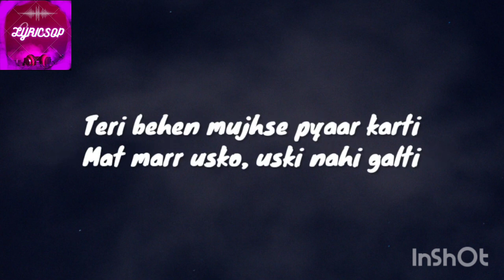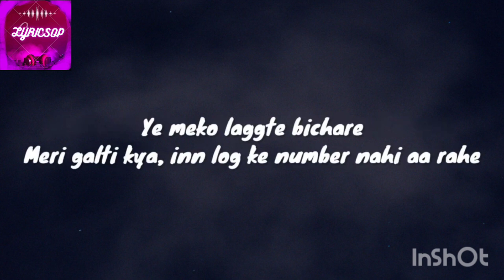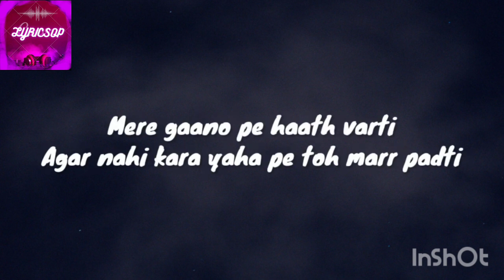HATH VARTI (LYRICS) SONG MC STAN